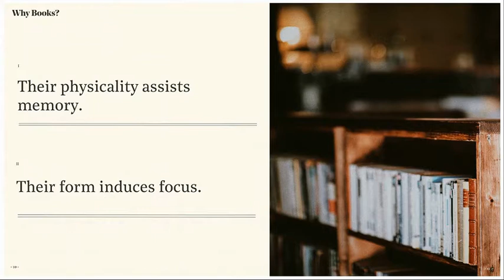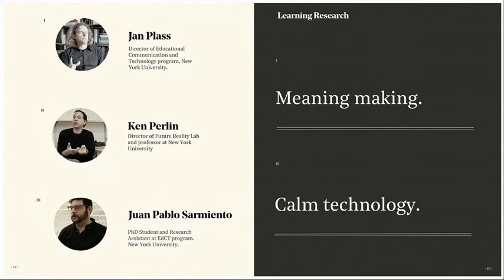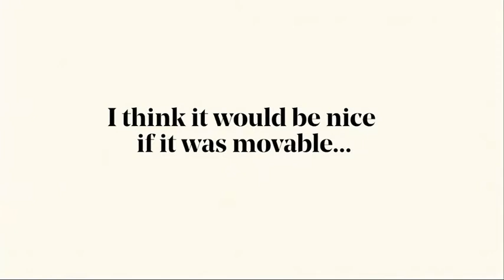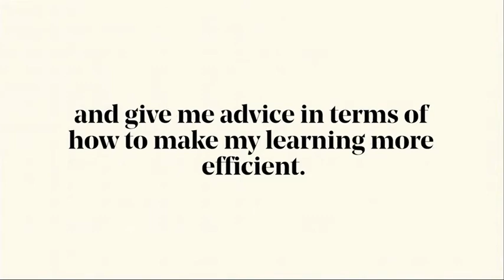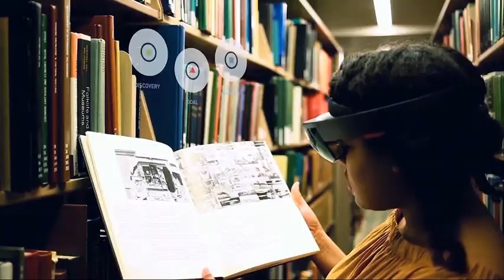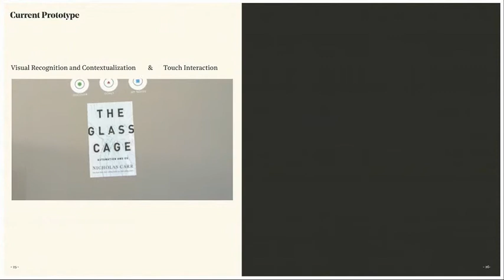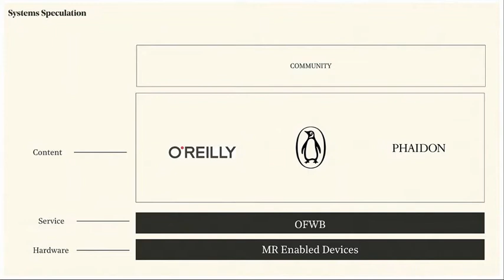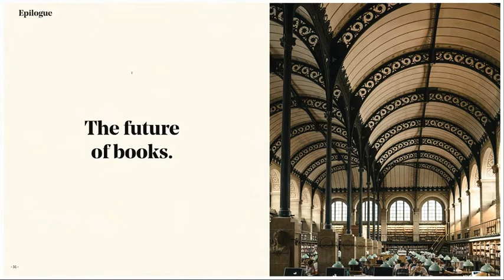Design Expo 2017: New York University, ITP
Each year, Microsoft Research sponsors a semester-long class at leading design schools. Students are asked to form interdisciplinary teams of two to four students to design a user experience prototype that solves a real-world problem. From these groups, a representative team from each school presents their work at Microsoft headquarters in Redmond, Washington USA.

Design Expo began as a partnership between Microsoft and Apple to integrate technology into the curriculum of design schools worldwide. The goal is to build long term relationship with the design schools and build community across schools.

For example, one of our success stories is when ESDI (Brazil_ and TU Eindhoven (Netherlands) started an exchange program after the professors met at Design Expo. Some Design Expo students also go on to do great start-ups, such as the founder of Foursquare, Dennis, who was a student at NYU in Design Expo’s first year.

To date, around 50 design schools have participated, such as: RISD, Stanford, USC, UCLA, Bezalel (Israel), IDC (Israel), IIT Mumbai (India), NID (India), Tsingua (China), Hong Kong Polytechnic, Delft, UMEA, Dundee (Scotland), TU Einhoven, Iberamericano (Mexico), Northumbria and many more.

2017 Judges: Tom Furness, Refik Anadol, and Andy Wilson